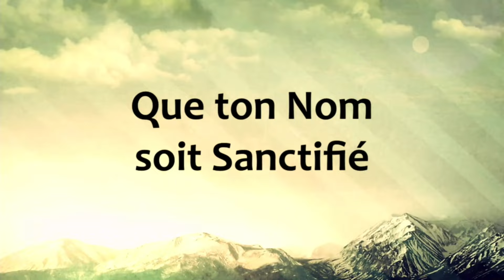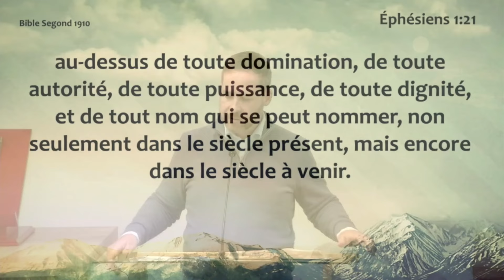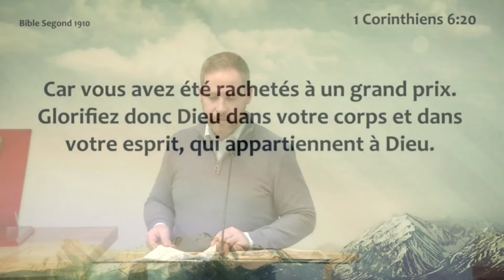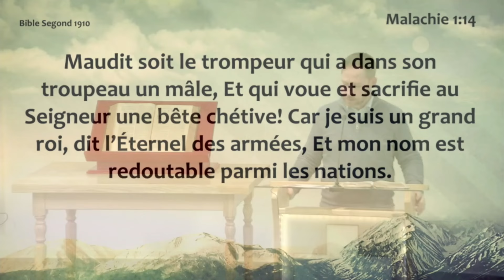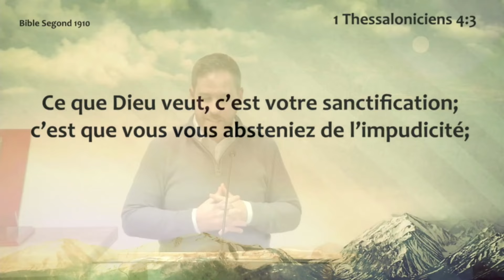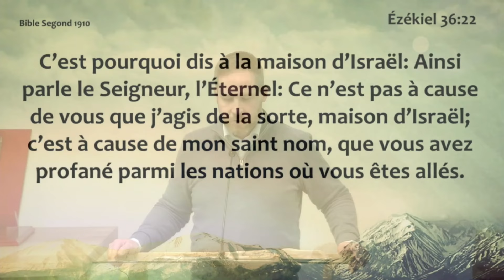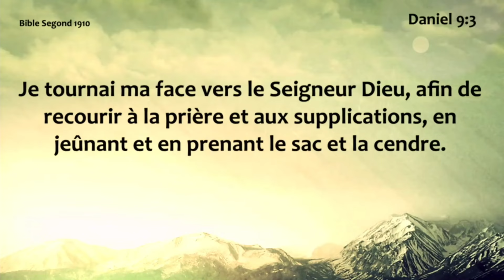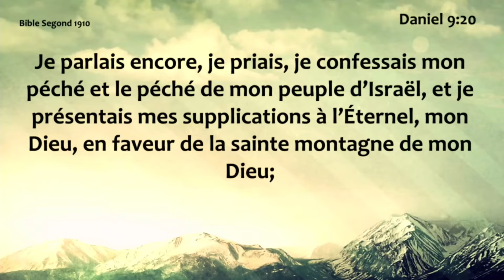Mardi 08.10.2024 Que ton Nom soit Sanctifié (Mickaël GUILLERM)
Enseignement du mardi: 8 octobre 2024
Titre: Que ton Nom soit Sanctifié
Prédicateur: Mickaël GUILLERM